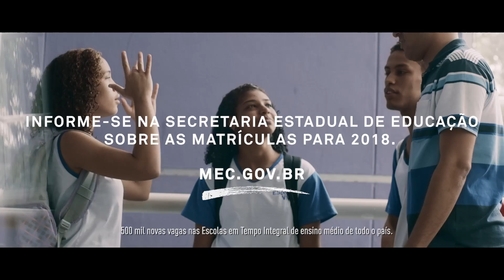Escolas de Ensino Médio em Tempo Integral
O filme “ESCOLA EM TEMPO INTEGRAL” tem como objetivo divulgar o programa, informar o investimento feito pelo Ministério da Educação e indicar como o cidadão deve fazer as matrículas para o ano de 2018